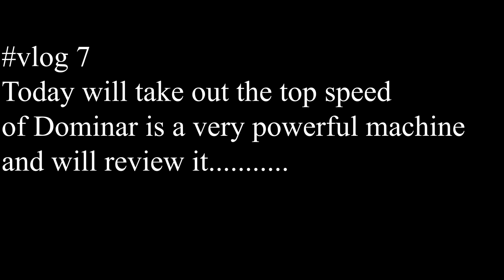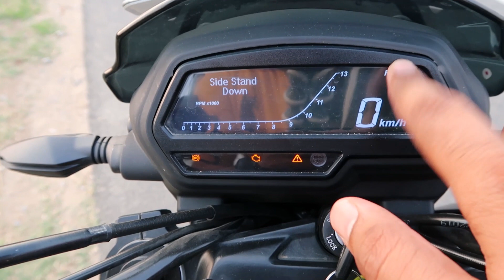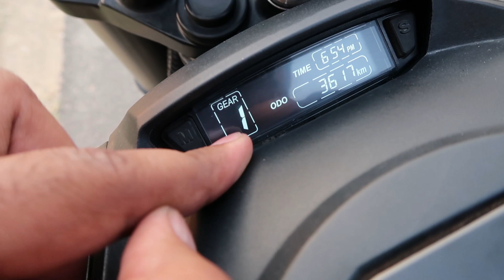Dominar 2020 top speed 😭*shocking reaction*